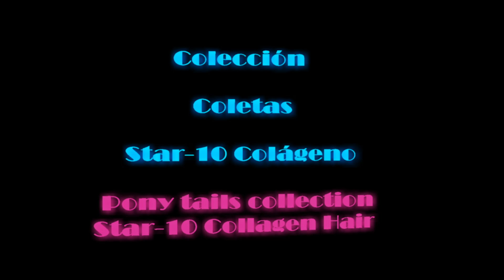Coleta postizo VIVIANA color 6 Star-10